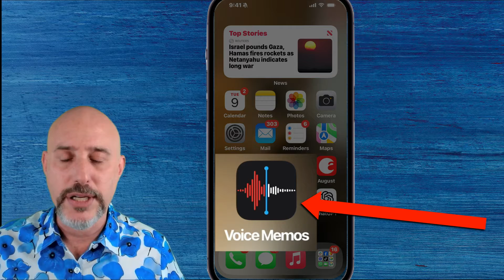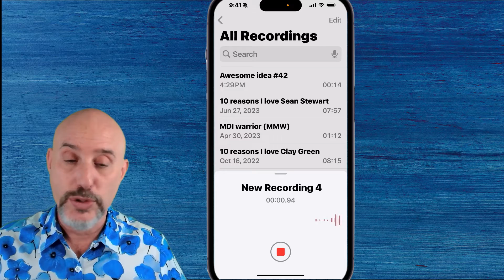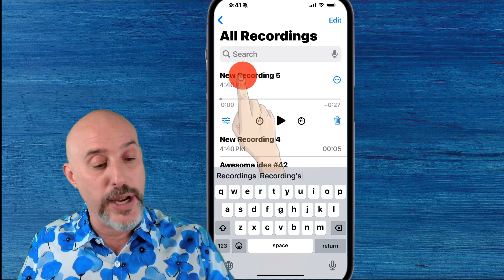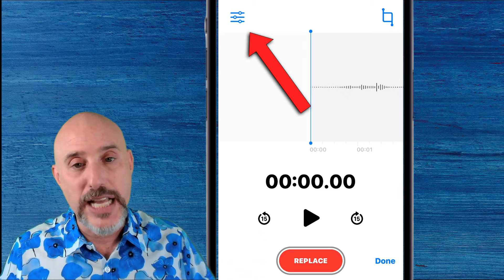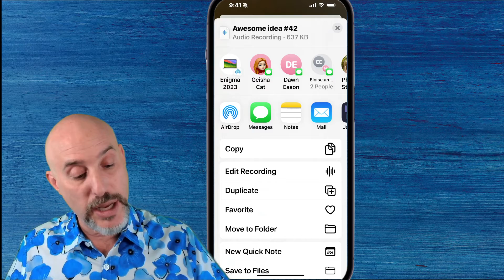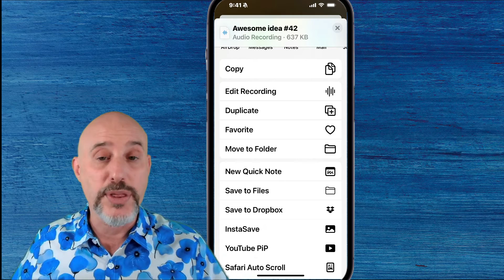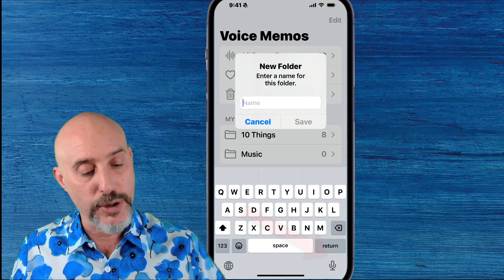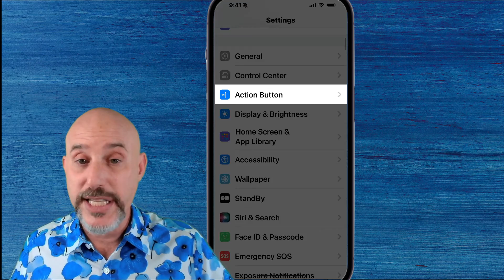Getting Organized with Voice Memos on iPhone: Tips & Tricks You Need to Know!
Ever had a brilliant idea slip away because you couldn't jot it down in time? 🤔 Fear not! Dylan Stewart, aka The MacWhisperer, is here to rescue those fleeting thoughts with his latest tutorial on the iPhone's Voice Memo app. 📲

In this in-depth video, Dylan reveals how this underrated app is your secret weapon for capturing, editing and organizing audio with ease.

🎙️ Discover advanced features like audio replacement, trimming, enhancing recordings, and the new Action button on iPhone 15 Pro. 🔄 Whether it's recording lectures or spontaneous thoughts, this guide transforms your iPhone into a powerful audio capturing tool. 🚀

Don't miss out:
🎧 Easy recording & editing tips
📂 Organizational hacks for your memos
🆕 Exclusive look at iPhone 15's Action button with Voice Memo
🌟 Bonus tips from The MacWhisperer himself!
Join Dylan and turn your iPhone into your personal audio assistant. 👨‍💻 Hit the thumbs up 👍 if you find value in the video, and share your unique voice memo uses in the comments!

Connect with The MacWhisperer:
📸 Follow on Instagram: @TheMacWhisperer

Key Moments in this Video:
🎬 [00:00] Intro
📱 [01:33] The Voice Memo App
🔴 [02:00] Recording a Voice Memo
⏩ [02:26] Advanced Recording: Adding and Replacing Audio
✏️ [03:42] Renaming a Voice Memo
▶️ [03:54] Playing a voice memo
⚙️ [04:16] Advanced Voice Memo Options
✂️ [04:47] Editing a Voice Memo: Trimming and Deleting
📤 [06:17] Sharing Voice Memos
💾 [06:40] Saving and Syncing Voice Memos
🗂️ [07:17] Sorting Voicemails with Favorites and Folders
📲 [08:46] iPhone 15: Setting the Action Button to Voice Memo